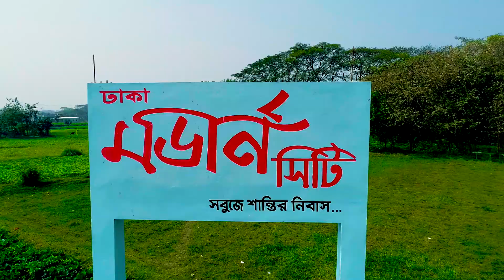TVC of Modern City HOTLINE:01750-000308